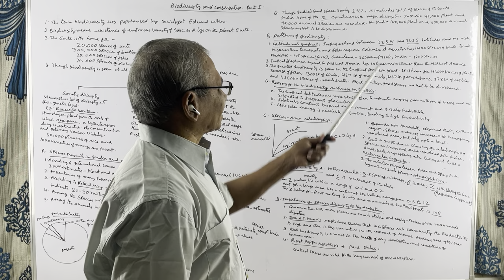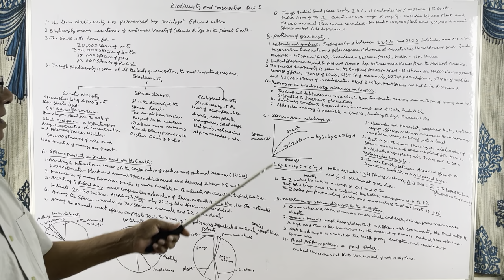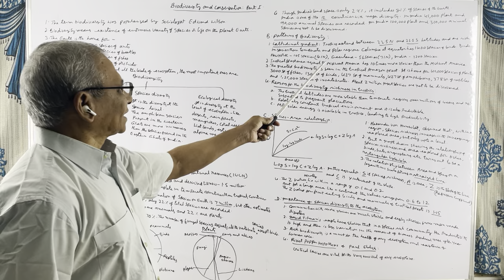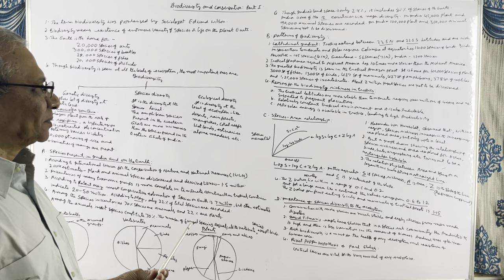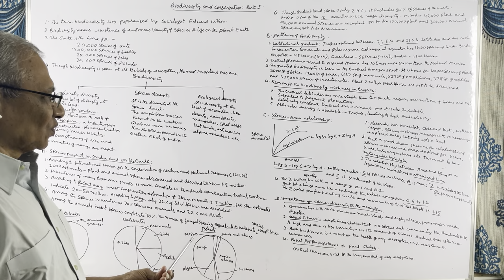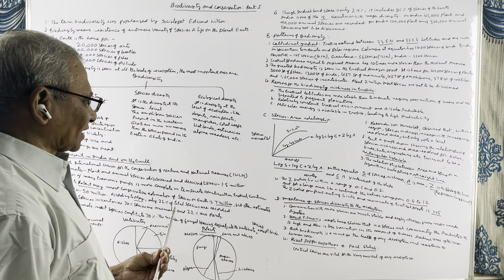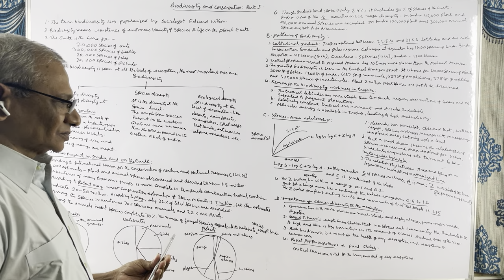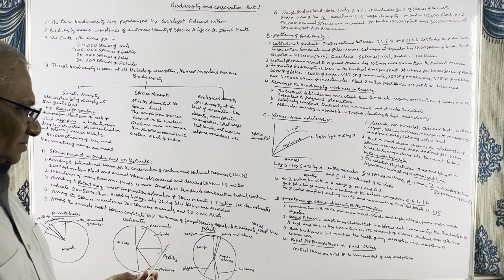Biodiversity and conservation .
The topic describes biodiversity at various levels, rough estimates of various species present on the surface of the planet Earth , Area and Species relationships as proposed by Alexander von Humboldt, Rivet popper hypothesis etc.